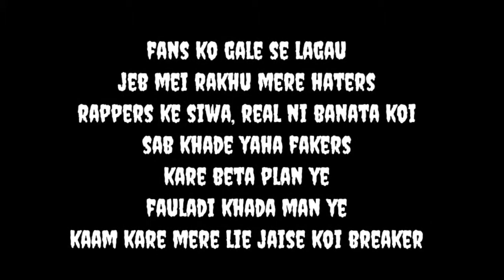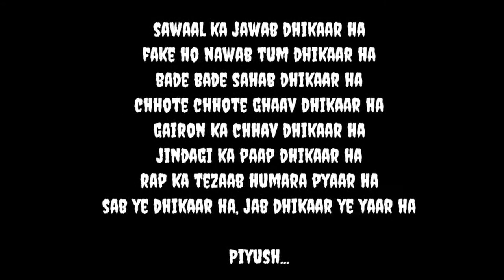Dhikaar hai || Hindi motivational rap for all beginners || Piyush Mahapatra || Copyright free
Hindi motivational rap song by Piyush Mahapatra

Saccha motivation milega sabko😜

Single piece rap song meant for all lovers, haters and subscribers...

Either like or dislike but definitely watch the video till end...

This video contains all contents we need and nothing we don't...

Singer of rap - Piyush Mahapatra
Writer and director of rap - Piyush Mahapatra

🤗~~~Watch the video till end... New rappers and YouTubers have a lot of haters, might some from their own side, don't need to get disheartened... They should not lose hope even if they are discouraging them. Pehle dhikaarenge fir sar aankho par rakhenge~~~🤗

Note:- This script has been written from my own experience.

         ~WISHES BY PIYUSH MAHAPATRA